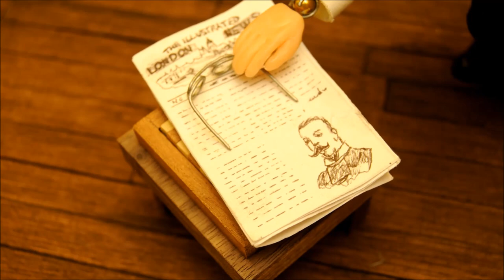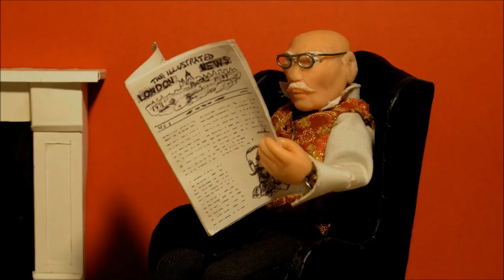Toccata .....An animated short film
Bertie Buckshot tries to settle down to read his newspaper until his peace is interrupted by the local church organist. Attempting to silence the organist, Bertie is shocked at the lengths the organist will go to in order to hone his musical skills.